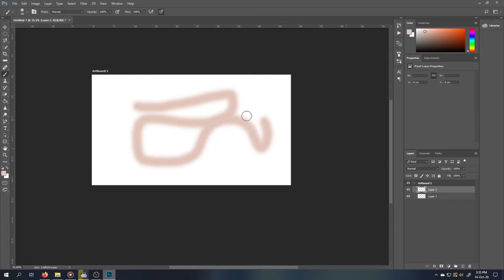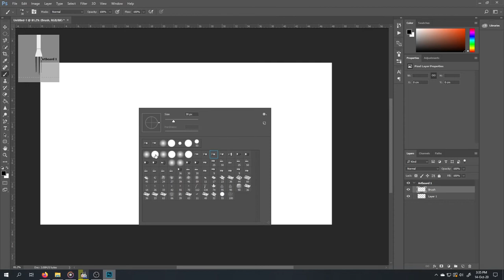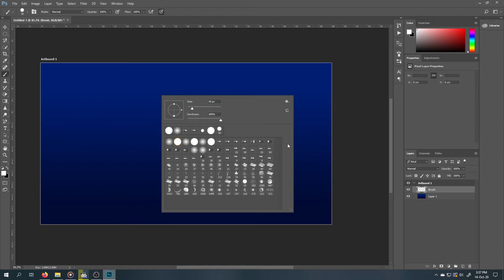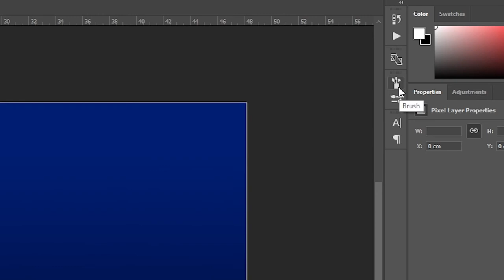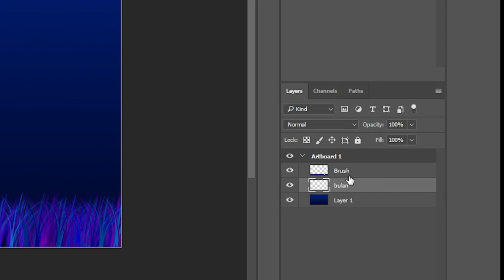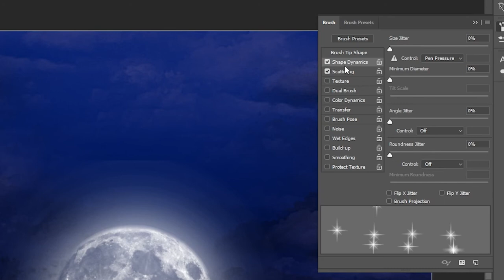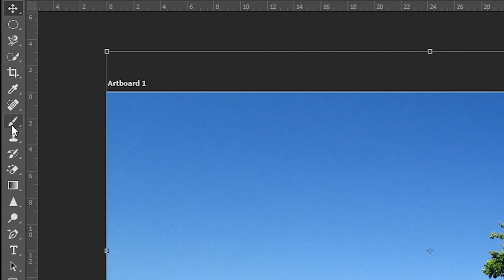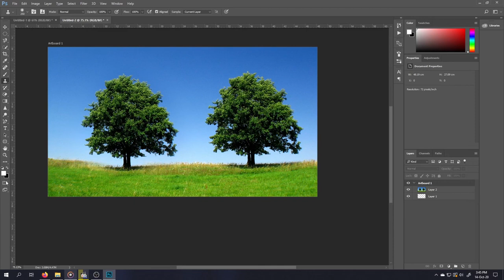Adobe Photoshop | Berkreasi dengan Brush | Bapa Hendra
LINK DOWNLOAD BRUSH PHOTOSHOP

Pertemuan ke- 19 Desain Grafis Percetakan XI Multimedia.
Pertemuan kali ini akan menjelaskan sedikit tentang penggunaan brush tool pada photoshop. Silakan disimak.